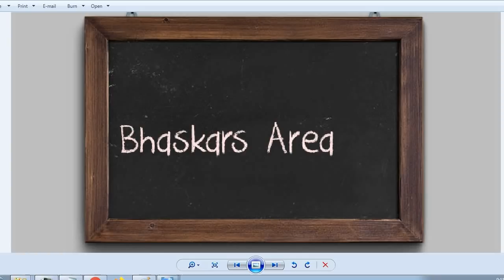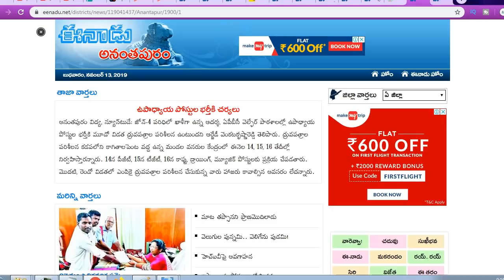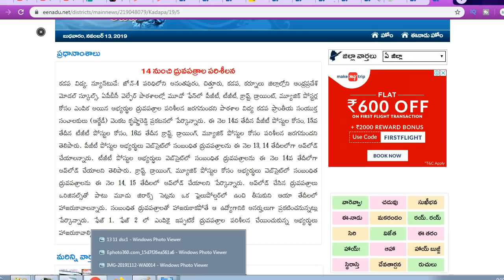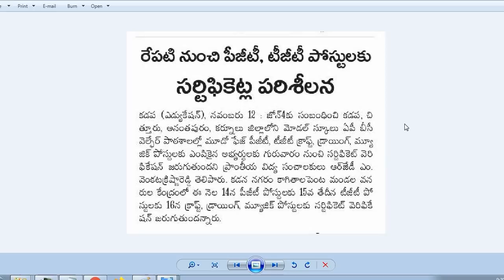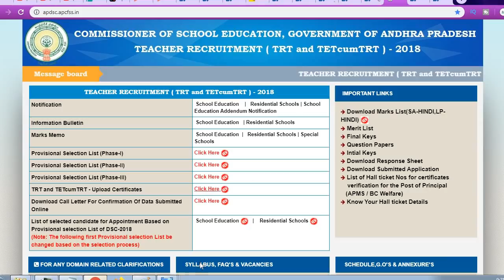AP DSC-2018| వేగం పుంజుకున్న డీఎస్సీ నియామకాలు|ఉపాధ్యాయ పోస్టుల భర్తీకి చర్యలు|14 నుంచి పరిశీలన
AP DSC-2018| వేగం పుంజుకున్న డీఎస్సీ నియామకాలు|ఉపాధ్యాయ పోస్టుల భర్తీకి చర్యలు|
14 నుంచి ధ్రువపత్రాల పరిశీలన